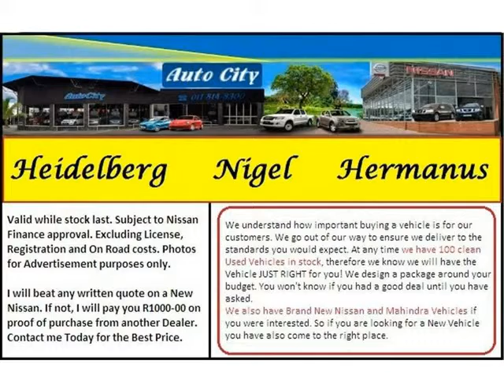2015 NISSAN NP200 1.6 8V AIRCON + SAFETY PACK Auto For Sale On Auto Trader South Africa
2015 NISSAN NP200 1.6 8V AIRCON + SAFETY PACK Auto For Sale On Auto Trader South Africa

Vehicle Specs:
50 km
Bakkie
1.6 l
Petrol
Manual
2 Doors
Partial service history
New Body Condition
New Interior Condition
New Mechanical Condition
New Overall Condition
100% Overall Condition
New!